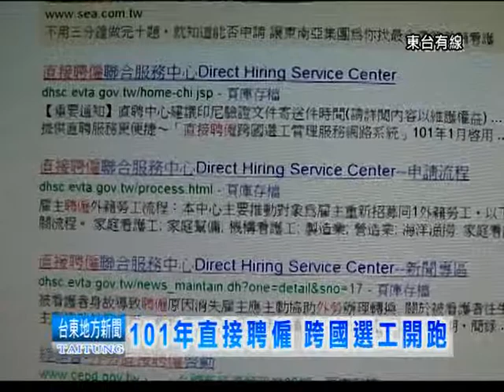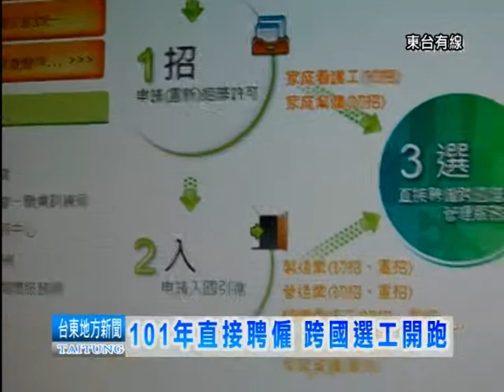120203直接聘僱跨國選工開跑.mpg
以往民間公司行號需要聘僱外籍勞工, 或是家庭有看護或是幫傭的需求, 皆需透過民間人力仲介公司, 從中撮合雇主與外籍勞工,
雇主只能提出人力需求, 其他的就只能完全交由人力仲介公司進行外籍勞工的挑選及承辦外勞來台的所有相應文件辦理, 但在101年這樣的作業模式有了重大改革, 一起來看看以下報導